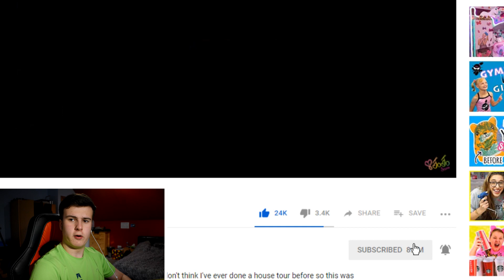JoJo Siwa IS MAD...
So this rich kid JoJo is a bit delusional...